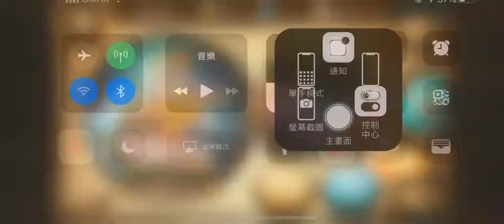Sdorica - Sunset - 熊熊賦魂 10連抽 [中璃SP]